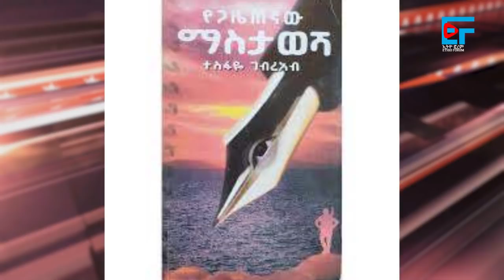ታሪክን የኋሊት፤ ኦቦ ዳውድ ኢብሳን መርዝ ያበላቸው ማን ነው?| ETHIO FORUM